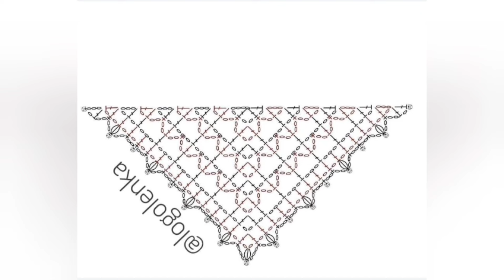كروشية شال سهل و سريع مع تعلم كيفيه قراءة الباترون